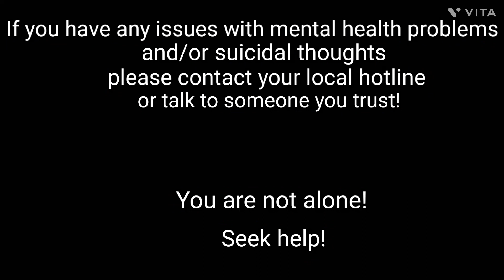Yellow Cardigan//My R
If you're struggling with mental health issues and/or suicidal thoughts, please contact your local hotline or talk to someone you trust! You're never alone! Please stay with us!